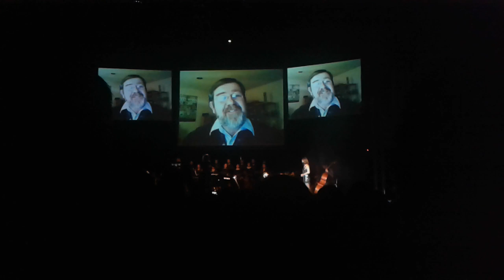Video Games Live @ Portugal 2016 - Tetris (opera version)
Video Games Live @ Lisbon, Portugal (Campo Pequeno; November 19, 2016) with Lisbon Film Orchestra (conducted by Eímear Noone) and Laura Intravia playing Tetris (opera version)